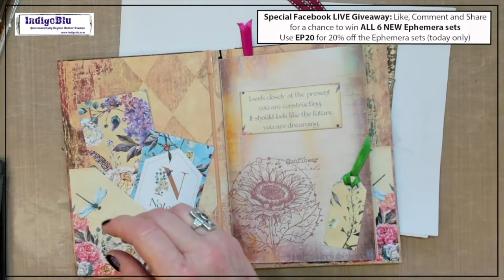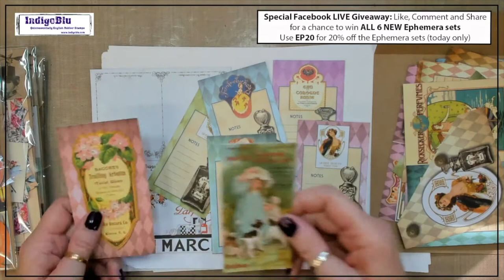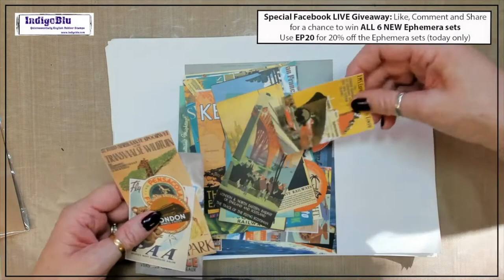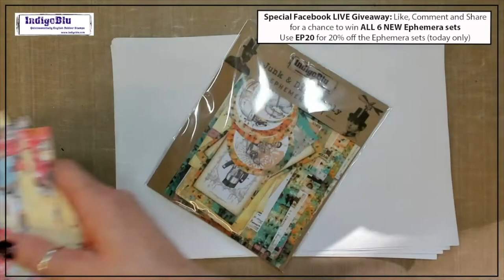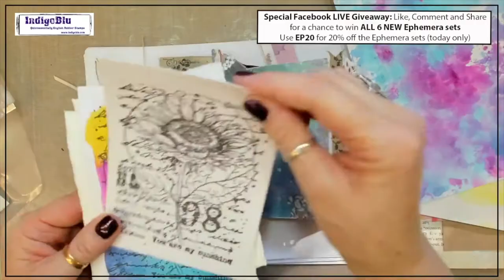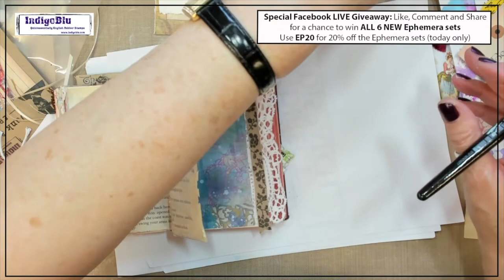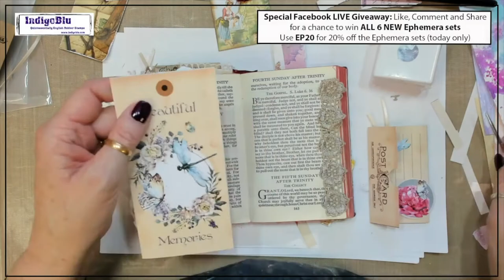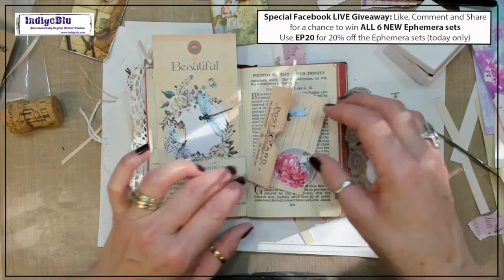New Ephemera Sets & Altered Prayer Book Demo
For more information on any IndigoBlu products featured in this video presentation please visit our